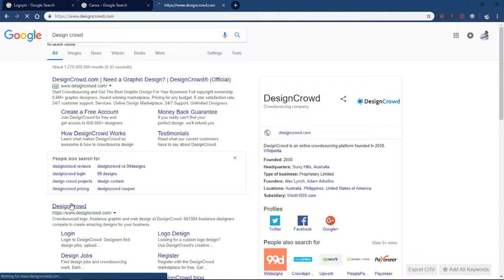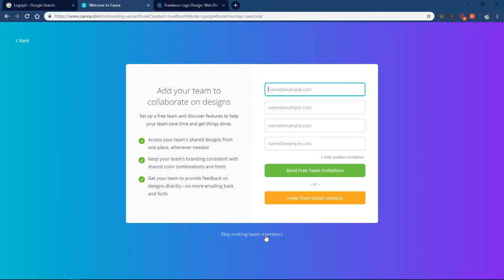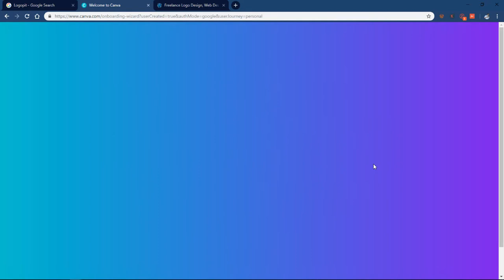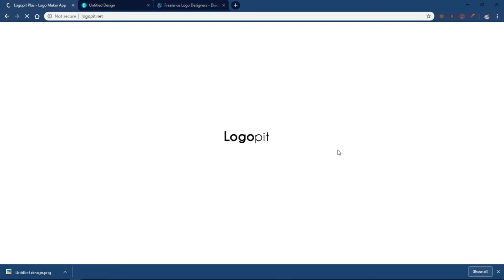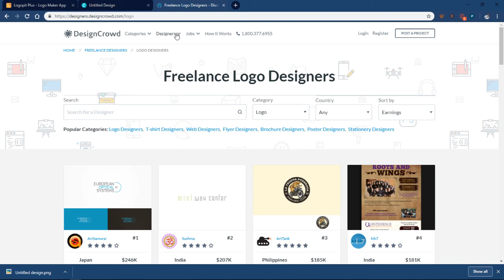Earn $10 With Proof No Investment - Design Crowd Logo Design Jobs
Hi friends
In this video I have reviewed a new freelance marketplace where you can design logo and earn up to $1000 per month

NOTE: THIS VIDEO IS ONLY FOR EDUCATIONAL AND INFORMATIONAL PURPOSES. I OR DEBROY TECHNICAL CAN'T GUARANTEE YOU THAT YOU CAN EARN MONEY USING THIS APP/WEBSITE.

About Debroy Technical
Debroy Technical is a pure technology-based channel. This channel makes videos on Mobile Technology, Computer & Information